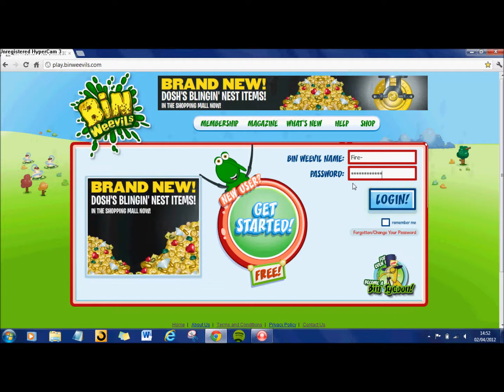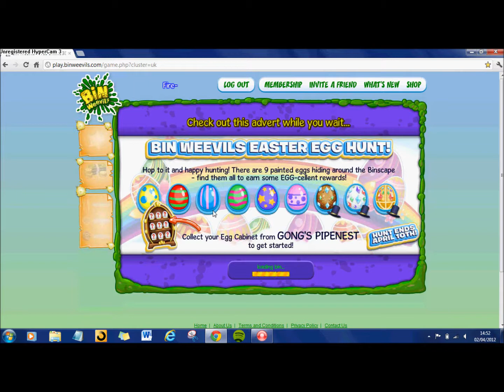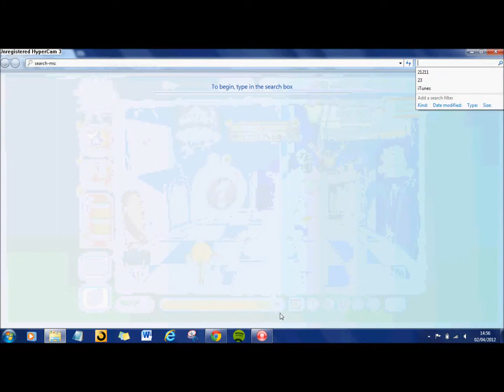Binweevils: My New Weevil And Tips about lvling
kwl